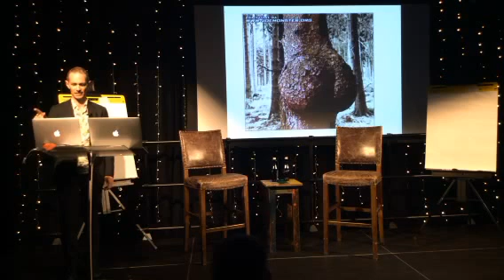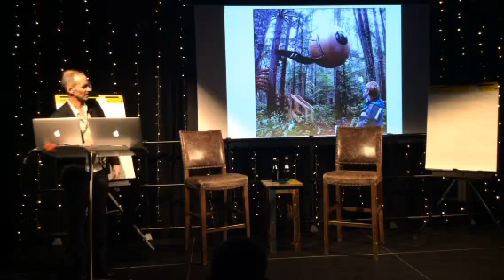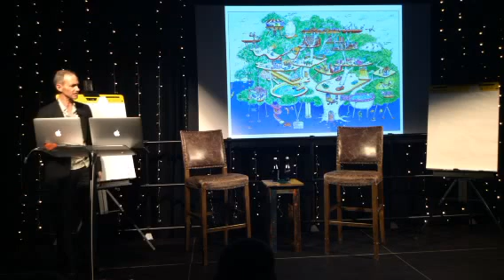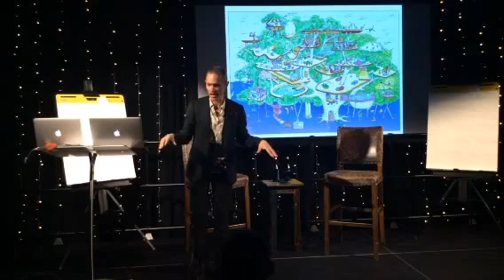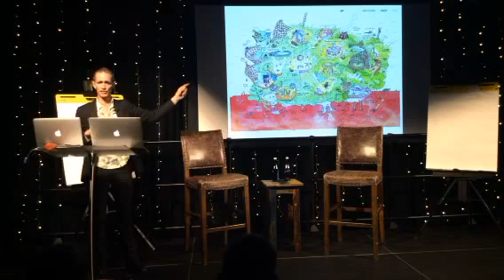Andy Griffiths & Jeff Kinney 04.04.17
All the way from Australia, New York Times–bestselling author Andy Griffiths, who wrote the Treehouse series, KILLER KOALAS FROM OUTER SPACE, THE BIG FAT COW THAT GOES KAPOW, THE CAT ON THE MAT IS FLAT, and THE DAY MY BUTT WENT PSYCHO! joined our own Jeff Kinney for a hilarious duel event. Andy introduced his newest book in the Treehouse series, The 65-Story Treehouse, and challenged Jeff to draw what was hidden behind the door.